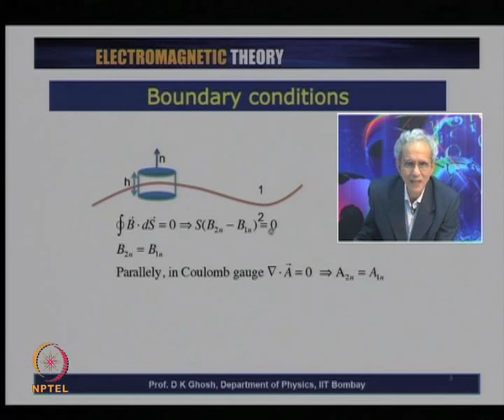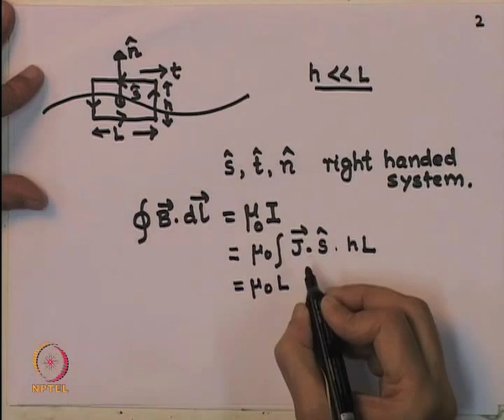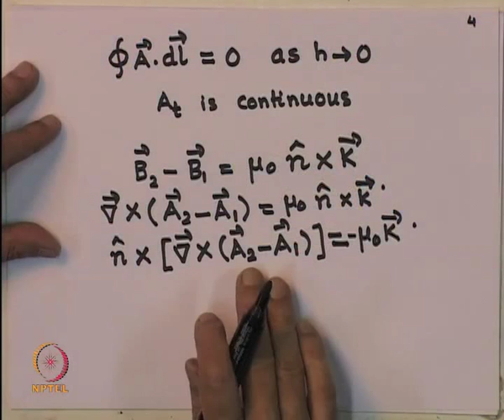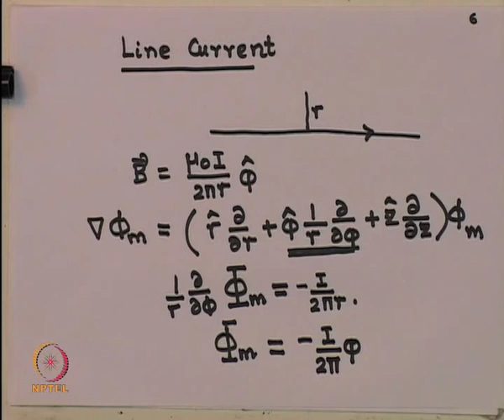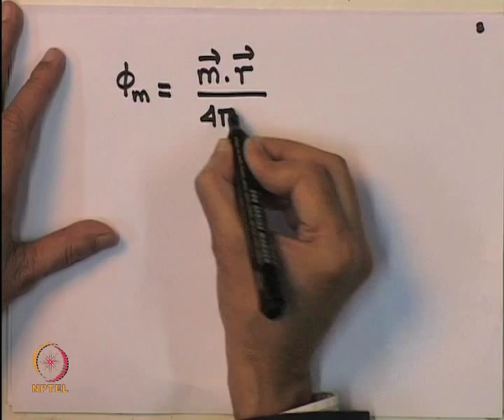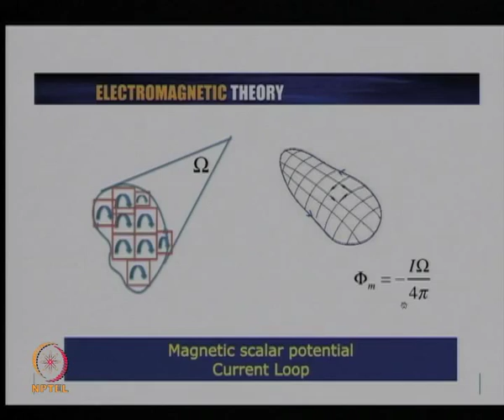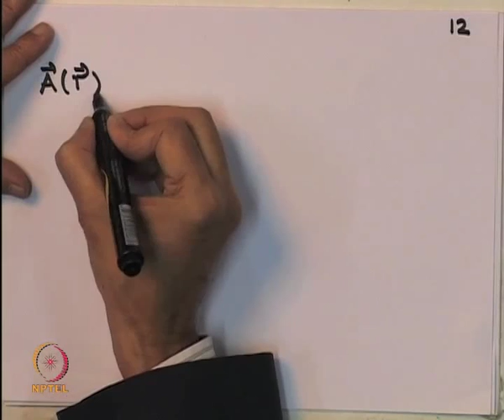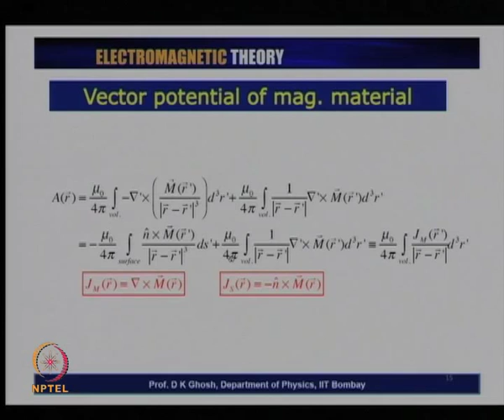Mod-03 Lec-26 Boundary Conditions